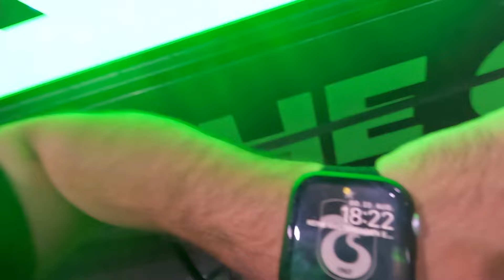GAMESCOM VLOG- pure Enttäuschung 😂mit Dolunay | diese2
In diesem Vlog geht es um unseren Besuch auf der Gamescom, auf die wir uns sehr gefreut haben – leider wurden wir am Ende enttäuscht. Warum das Event nicht unseren Erwartungen entsprach, wird im Video genauer erklärt. Zum Glück gab es noch ein Highlight: Nach der Messe sind wir lecker essen gegangen und haben den Tag entspannt ausklingen lassen. Unbedingt reinschauen!